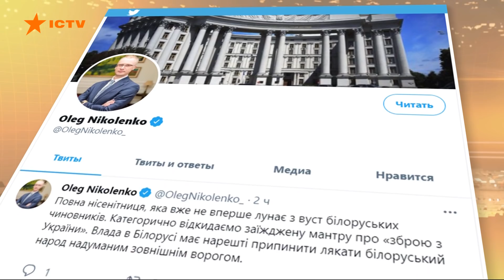Придумал новый бред. Лукашенко пугает белорусов "украинцами-террористами"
Украинский МИД опроверг все обвинения белорусского КГБ в поставках оружия для терактов в Беларусь. Назвали это полным бредом, звучащим уже не впервые.

Представитель ведомства Олег Николенко отметил, что власти Беларуси должны наконец прекратить пугать белорусский народ надуманным внешним врагом.